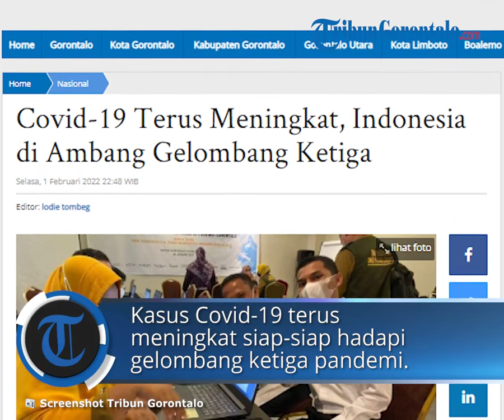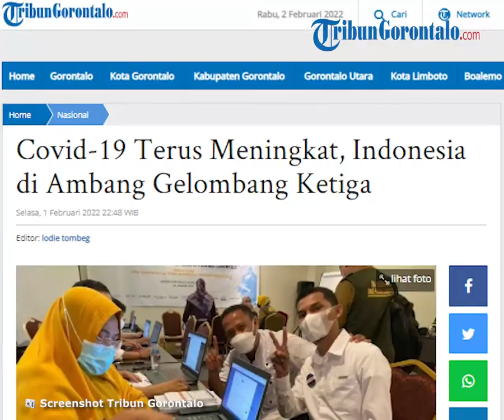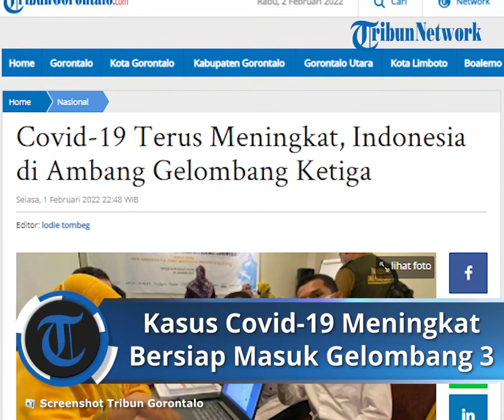Covid-19 Terus Meningkat, Indonesia di Ambang Masuk Gelombang Ketiga, Masyarakat Diharapkan Waspada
TRIBUN-VIDEO.COM - Kasus Covid-19 terus meningkat di Indonesia. Siap-siap menghadapi gelombang ketiga pandemi.

Juru bicara vaksinasi Covid-19 Kementerian Kesehatan (Kemenkes) Siti Nadia Tarmizi menyampaikan, pihaknya belum dapat menyimpulkan kenaikan kasus harian Covid-19. Secara berturut-turut saat ini sebagai tanda dimulainya gelombang ketiga Covid-19.

"Masih kita monitoring ya, karena untuk menyatakan gelombang ketiga kita masih melihat perkembangan penambahan kasus," kata dia saat dikonfirmasi, Selasa (1/2/2022).

Ia menuturkan, selain meningkatnya testing dan tracing untuk menemukan kasus konfirmasi positif Covid-19, varian Omicron diduga menjadi penyebab kenaikan kasus, karena sifatnya yang cepat menular.

"Penyebab utamanya masih diduga karena varian Omicron," kata Nadia. Pihaknya tak menampik, puncak kasus Covid-19 akan terjadi pada akhir Februari nanti. Untuk itu, Kemenkes akan terus memonitor kenaikan kasus dalam beberapa pekan ke depan.

Kemenkes pun meyatakan telah terjadi kenaikan positivity rate dalam seminggu terakhir sebesar 3,65 persen. Hal ini sejalan dengan ditingkatkannya angka testing dan tracing.

Per tanggal 30 Januari 2022, jumlah orang yang di tes adalah 5,75 per 1.000 penduduk per minggu. Angka ini jauh diatas angka anjuran WHO, yakni 1 per 1.000 penduduk per minggu.

“Peningkatan kuota testing dan tracing ini merupakan bentuk dari upaya deteksi dini dalam mencegah perluasan penularan, serta mencegah munculnya klaster sebaran yang baru. Ini juga merupakan usaha untuk mendeteksi lebih awal gejala Covid-19 yang diderita oleh tiap-tiap individu,” kata Nadia.

Sementara itu, Ketua Satuan Tugas Covid-19 Ikatan Dokter Indonesia (IDI), Zubairi Djoerban mengatakan, Indonesia sudah masuk gelombang ketiga Covid-19.

Kondisi ini didasari beberapa faktor, seperti kasus naik tiap hari, kenaikan BOR, dan positivity rate, serta hadirnya klaster.

"Bagi yang mengira kita telah masuk gelombang tiga, ya kita telah “berhasil” memasukinya. Kasus naik tiap hari, BOR dan positivity rate juga, plus klaster. Tapi jangan panik. Kita bisa atasi sebelum jadi lebih buruk. Pemutusan rantai penularan harus dilakukan cepat dan efisien," tulis Spesialis penyakit dalam ini seperti dikutip dari akun twitter pribadinya, Selasa (1/2/2022). (*)

Artikel ini telah tayang di Tribunnews.com dengan judul Kasus Corona di Indonesia Terus Meningkat, Kemenkes Nilai Belum Masuk Gelombang Ketiga Covid-19

Artikel ini telah tayang di Tribungorontalo.com dengan judul Covid-19 Terus Meningkat, Indonesia di Ambang Gelombang Ketiga,